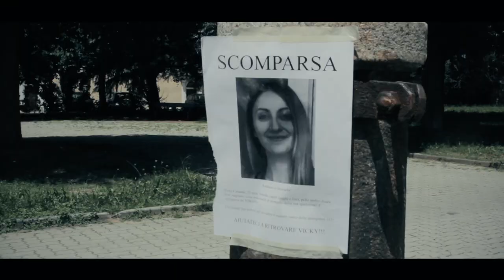Trailer LA PAURA TREMA CONTRO - Regia di PUPI OGGIANO (Copyright 2018)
Il Trailer del film LA PAURA TREMA CONTRO (Italia 2018).
Regia Pupi Oggiano

Con Frankie Converso, Osmar M. Santucho, Mau Parietti,
Sara Nadira, Daria Baldassare, Maurizio Terenzi
Pupi Oggiano, Roberto Attanasio
Fabio Perugini, Carlotta Rossi

Alessandro Benna/Montaggio e Post Produzione
Chiara Civitillo/ Assistente alla Regia
Sergio Casuale/Direttore della Fotografia
Pupi Oggiano/ Soggetto e Sceneggiatura
Laura Boggi/ Scenografia
Elena Durneva/ Trucco e Effetti Speciali Make Up
Debora Lomartire/Backstage
Pupi Oggiano/Musiche
Stefano Lori, Alessandro Benna, Pupi Oggiano/Arrangiamenti
Stefano Lori - Alessandro Benna/Produzione Musicale
Enrico Losurdo/Audio in presa diretta
Alessandro Benna/Effetti Visivi
Jenifer Bloom/Segretaria di Edizione
Mau Parietti/Fotografo di scena
Alessandro Benna/Operatore
Gabriele Farina/Organizzazione Generale
Elvis Di Ponto/Digital Artist
Osmar M. Santucho/Voce narrante
Testi: Corrado Artale/Gabriele Farina/Pupi Oggiano
Corrado Artale/Racconto tratto dalla Sceneggiatura originale
Prodotto da Pupi Oggiano e Debora Lomartire

Musiche utilizzate nel trailer:
- CIELI INSONDABILI
- LUCI ED OMBRE
Tracce 11 e 5 della Colonna Sonora originale del Film.

Copyright 2018